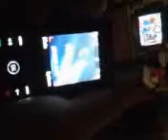PUBLIC STORAGE-ILLEGALS’ MAFIA-EMPLOYEES TRY TO ASSASSINATE CUSTOMERS UPON THEIR MAFIA-REQUEST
Here, Elderly, Disable, Cancer-Dying Citizen Luisa Oyarzun and her Caretaker call Pubic Storage, so its Illegals’ Mafia-Employees can fix her rented-space door (which was advertised as fully working, and fully good; but, in fact, was broken).

This elderly citizen has been asking Public Storage to fix her door for one month and, instead of doing so, they planned to kill her and her caretaker when they go to the said business to store Ms. Oyarzun’s furniture.

Consequently, they got someone to do it and called her on this day (leaving a phone message for her). Thus, they called the said business back and leave a message.

Illegal Aliens’ Mafia-Victim call Public Storage Back after being lured to go there to be murdered.